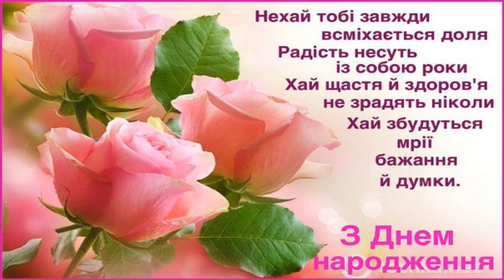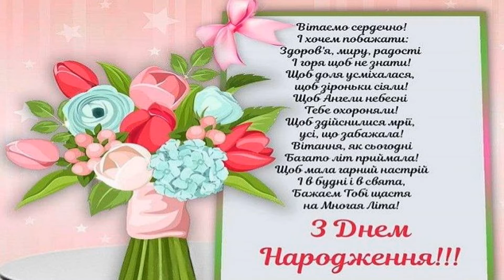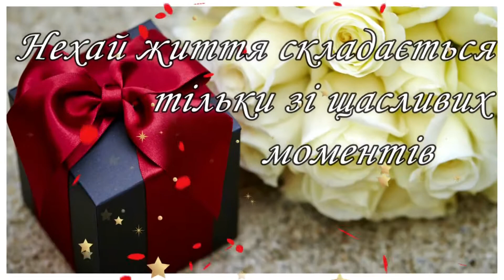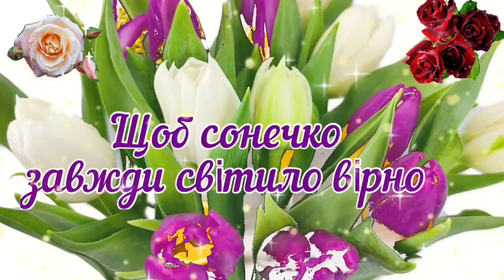ЮЛІЧКА, З ДНЕМ НАРОДЖЕННЯ!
ІЛЛЯ НАЙДА  Юлічка